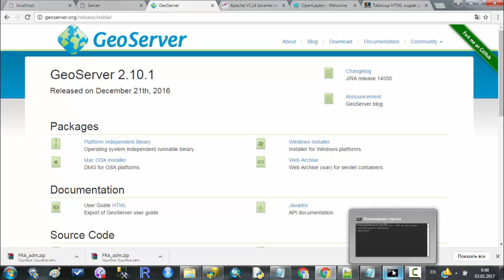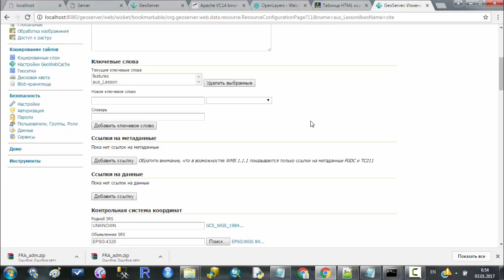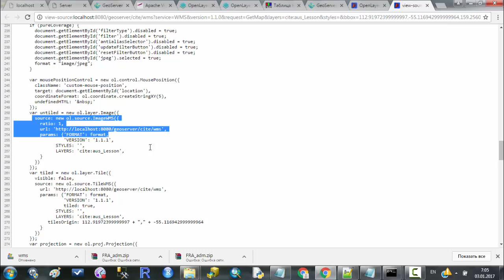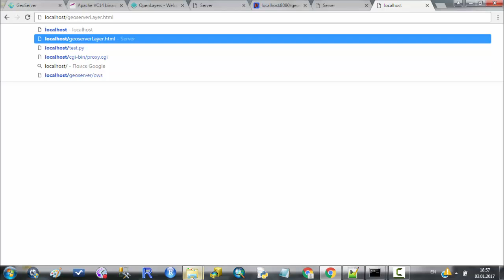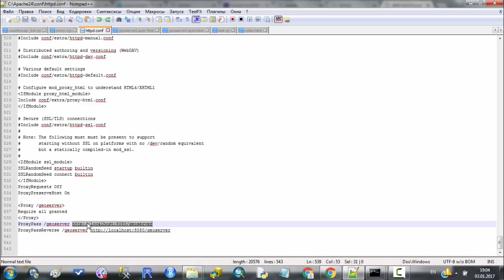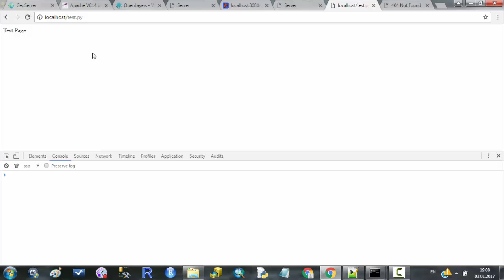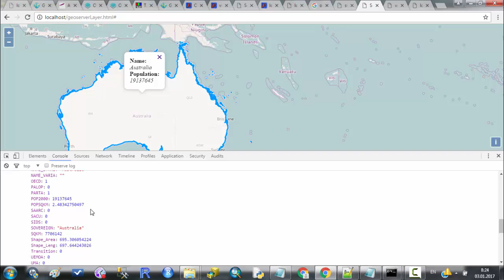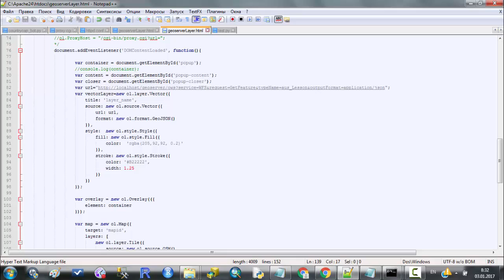GeoServer. OpenLayers. Apache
Присоединяйтесь к лекциям - просто напишите в телеграм @geofuckCode

В данном видеоуроке показана работа с GeoServer на примере публикации shapefile. Также рассмотрены основы библиотеки OpenLayers на примере отображения WMS и WFS. Дан краткий обзор работы с Apache, рассказано о кроссдоменных запросах и работе с proxy.